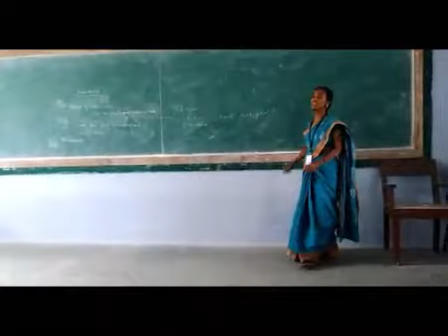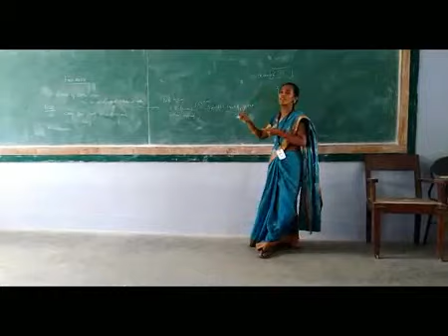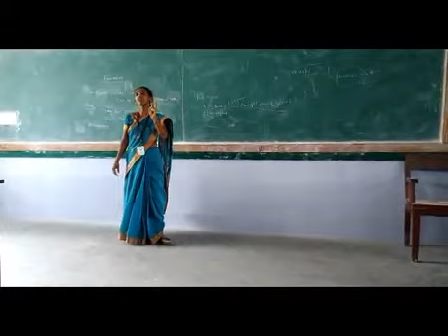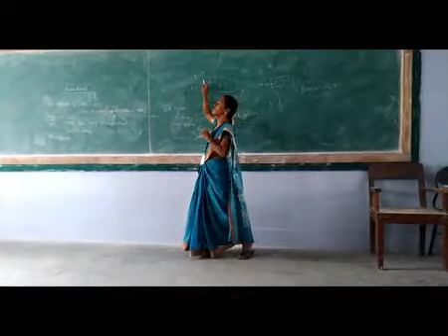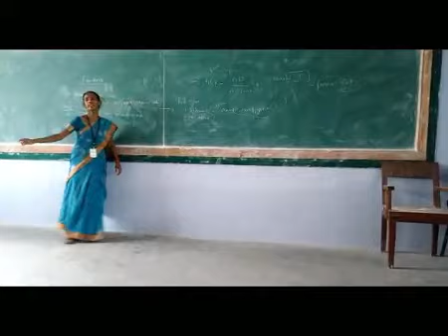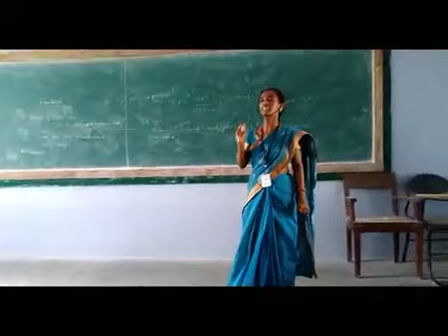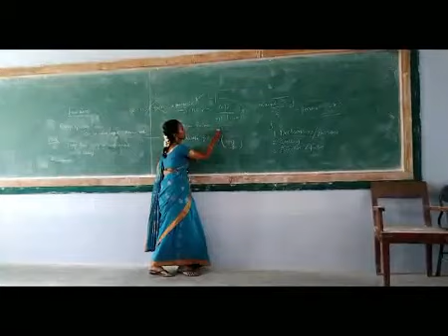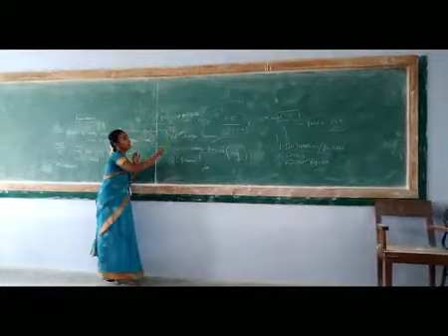Functions in C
Produced by:

Mrs. R. Ananthavalli
Sivakasi.